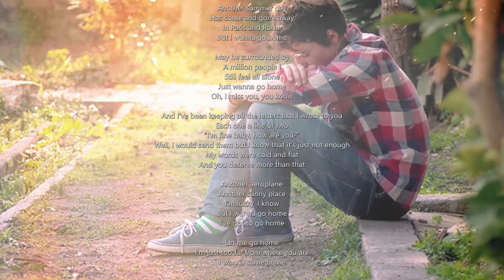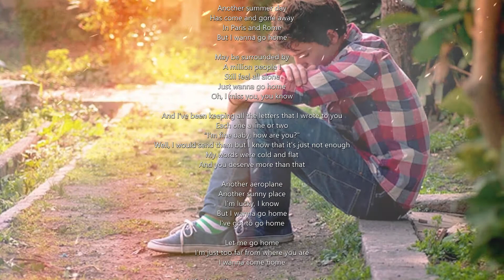Home Michael Buble ( Felix Irwan Cover )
"Home"

And I've been keeping all the letters that I wrote to you
Well, I would send them but I know that it's just not enough

Another aeroplane
I've got to go home

I'm just too far from where you are

And I feel just like I'm living someone else's life
This was not your dream

Another winter day has come
And gone away
In either Paris or Rome

And I'm surrounded by
A million people I
Still feel alone
And let me go home

Credits to: Home Michael Buble ( Felix Irwan Cover )
Lyrics: AZLyrics
Background Picture: Bing

The disclaimer includes the fair use guidelines from Section 107 of the Copyright Act, states that credits go to the content owners, and declares that no copyright infringement is intended: Like this example, your fair use disclaimer can directly quote Section 107 of the Copyright Act to let users know what legally constitutes fair use.

music.acoustic.home.youtube.viral.trending.cool.sadsong.heartfeltsong.touchingsong.